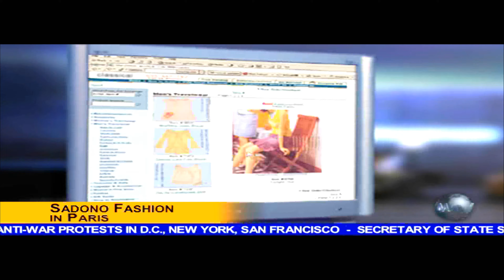Splinter Cell: Pandora Tomorrow - #6 - Komodo - Stealth - No Commentary